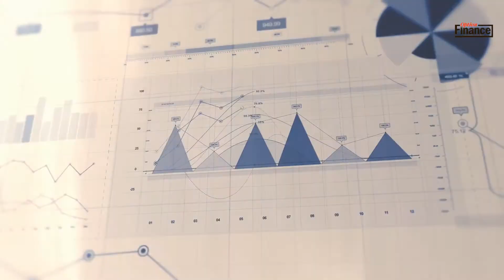DoorDash veut lever jusqu’à 2,8 milliards de dollars lors de son introduction en Bourse